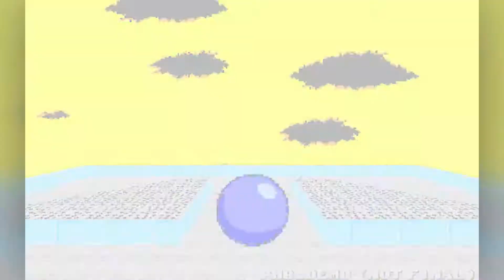[SRB2 2.1] - unused addons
things I got tired of working on a long time ago

2016
1 - unused concept map 1
2 - unused concept map 2
2017
3 - concept gametype
4 - original SUBARASHII finale map
2018
5 - no name

There is no download link, please do not ask for one.